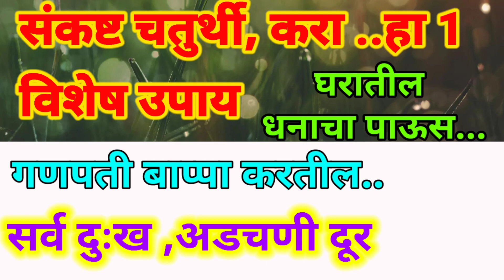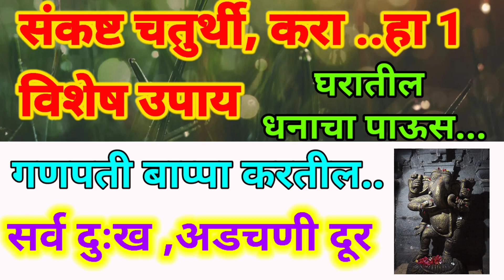संकष्ट चतुर्थी करा हे विशेष उपाय. गणपती बाप्पा तुमचे सर्व दुःख अडचणी दूर करतील. घरात धनाचा पाऊस पडेल